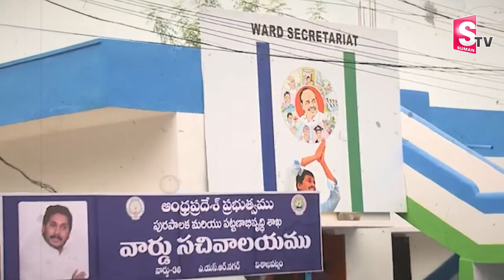కూటమి ప్రభుత్వం మరో సంచలన నిర్ణయం..! | CM Chandrababu Naidu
Watch► కూటమి ప్రభుత్వం మరో సంచలన నిర్ణయం..! | CM Chandrababu Naidu | @sumantvbheemili